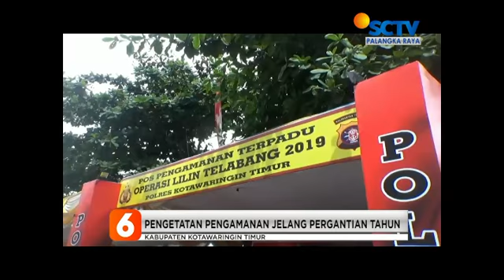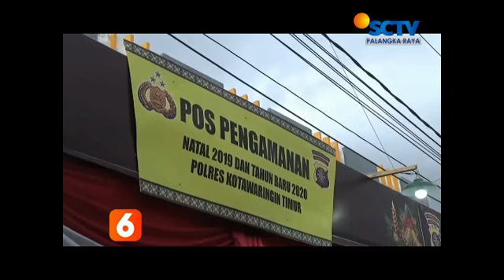KOTIM Polisi Perketat Pengamanan Pergantian Tahun